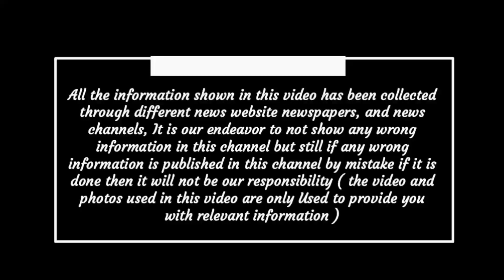Chhattisgarh latest news today